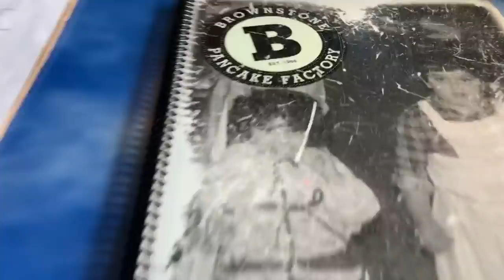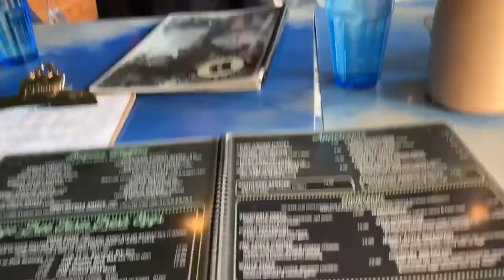Brownstone Pancake Factory| NYC 2018| featured on Diner Drive In Dives| Best food! MUST SEE!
Watch and enjoy Caden review and tour Brownstone Pancake Factory down in New Jersey, New York, as everything appears in the diner to be upside down which is very cool. This diner has amazing food, and this diner was featured on the show, Diner Drive In Dives with Guyfierri. I highly recommend this restaurant/dinner there food is an all star. I hope you enjoyed this video.

~Bye YouTube!!!